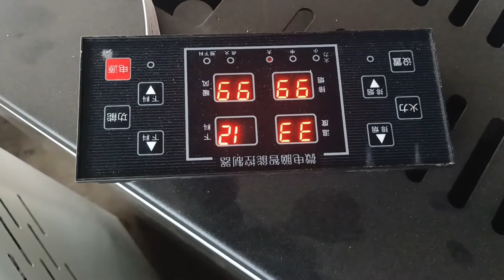颗粒壁炉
Wood pellet fireplace